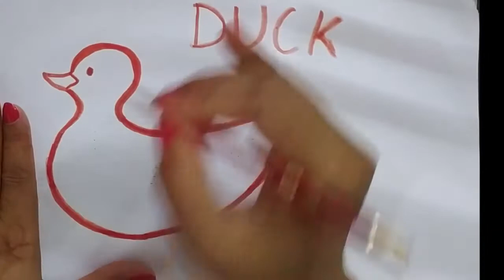How to introduce your child to DOT?Tracing lesson || Sony Sharma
Dot recognisation
Bacho ko tracing se pehle kya sikhaye?

Hello everyone,
इस वीडियो मे आप जानेंगे की बच्चो को tracing करने से पहले उसे क्या सिखाए?

REGARDS -SONY SHARMA